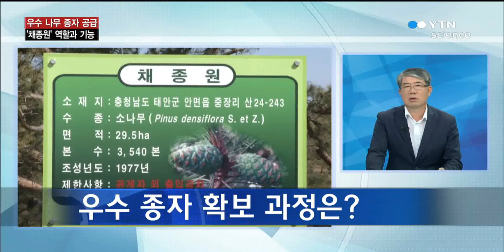우리 산림의 미래를 책임지는 '채종원', 역할과 기능은